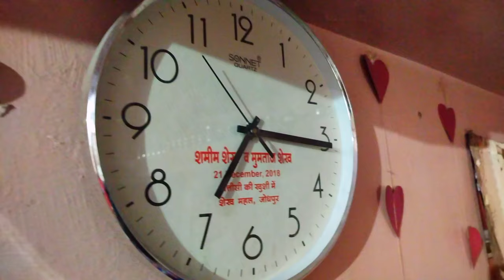Shubha Shuba Bhagna Pada | Challenge | Kulchaa Fat Gya | Nadeem Sufiya Sheikh | Vlog